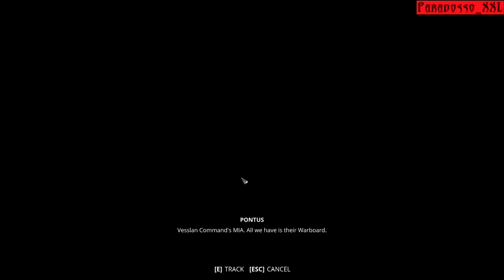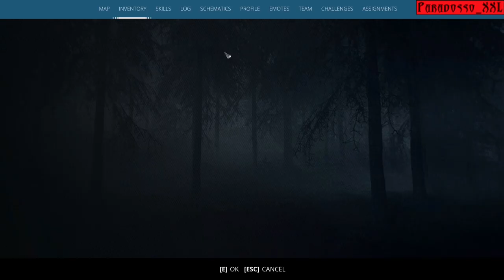GENERATION ZERO | 10 | Assault on the Ruins